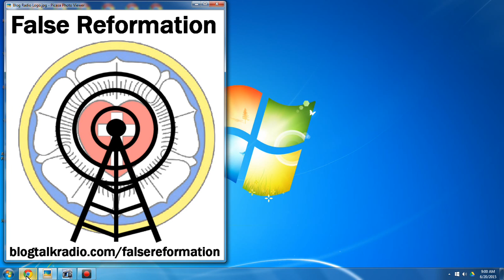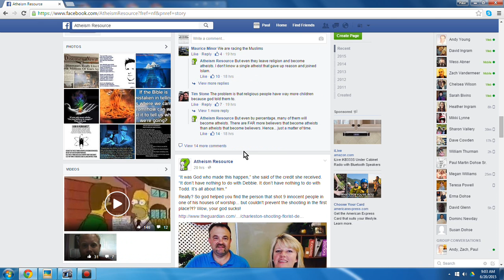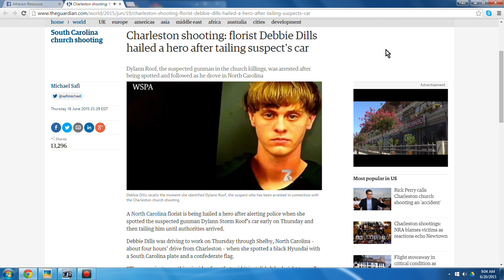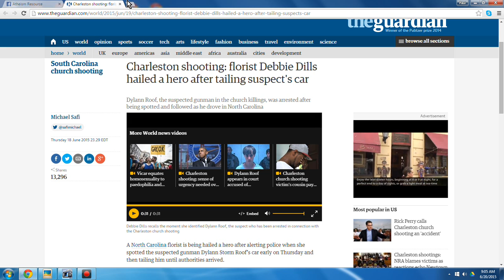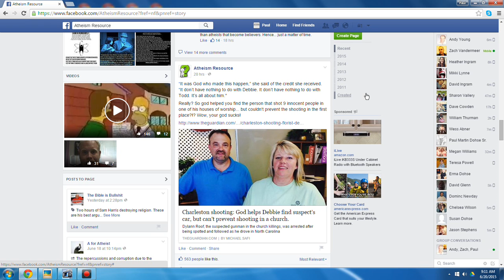Debbie Didn't Do It